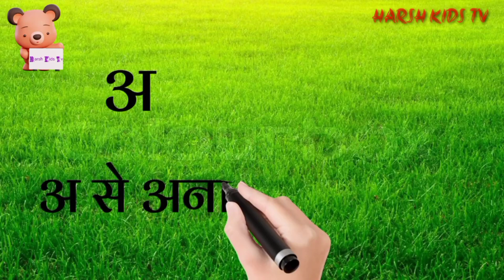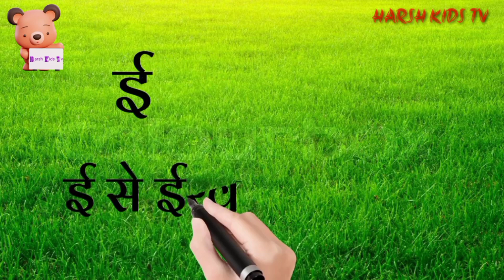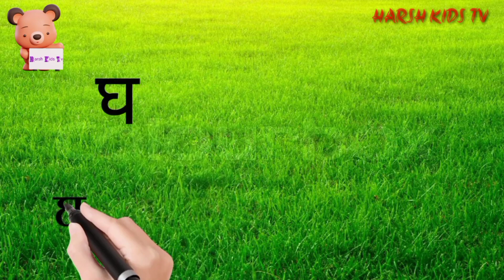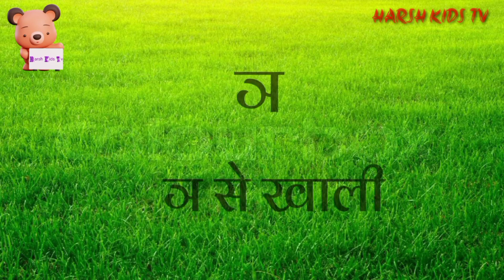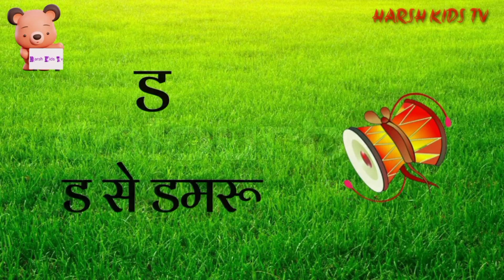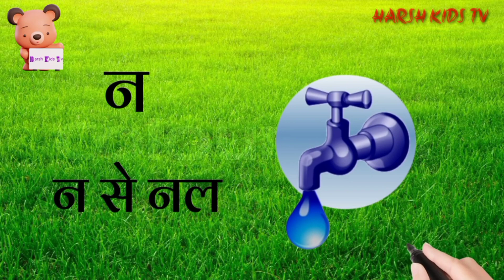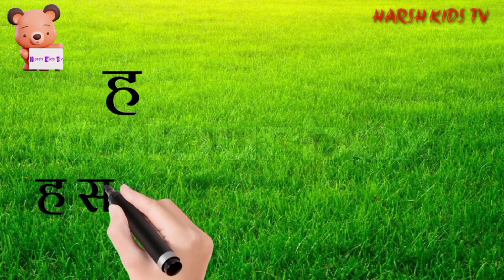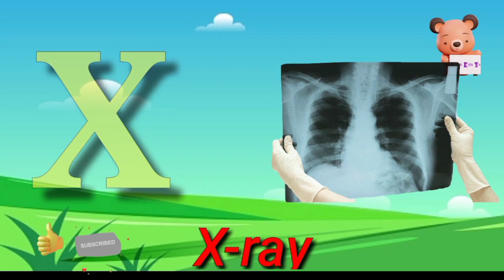A for Aaple B for Ball | क से कबूतर | Abcd | Abc Song | Alphabets | Learn Abcd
ABCD | A for Apple | abcd lA for apple b for ball | a for 🍎 b for 🏀 c for cat | Alphabets | Part-49

Your query 👇

A For Apple B For Ball | Alphabets | छोटे बच्चों की पढ़ाई | Kids Class |Abc Phonics Song |

ABCD | A for Apple | abcd | A for apple b for ball | a for apple b for ball c for cat | Alphabet

क से कबू क से कबूतर | Mantu study Class|Harsh Kids Tv | abcd | phonics song | abcd song | अ से अनार | a for apple b for ball c for cat | alphabet | nursery rhymes | a for apple

Your query
a for apple
abcdefg
English alphabet
abcd cartoon
a for apple b for boy
alphabet songs
a for apple a for ant
nursery rhymes
abcd rhymes
abcd alphabet
abcd

abcd varnamala
abcd varnamala
english varnamala
english alphabet
A for apple
kids alphabet
alphabet for kids
abc song
a for apple b for ball c for
alphabet song
apple apple
abcd abcd

एबीसीडी
वर्णमाला

Your query
a for apple
abcdefg
English alphabet
abcd cartoon
alphabet songs
nursery rhymes
abcd rhymes
abcd alphabet
abcd

abcd varnamala
abcd varnamala
english varnamala
english alphabet
A for apple
kids alphabet
alphabet for kids
abc song
alphabet song
apple apple
abcd abcd

abc phonics
abc phonics song
abcd songs
abcs
alphabet songs for children
learn abc
learn alphabet
learn phonics
learn the alphabet
phonics songs
preschool
abc kids
alphabets
phonics song for kindergarten
kids songs
children songs
education
kids education